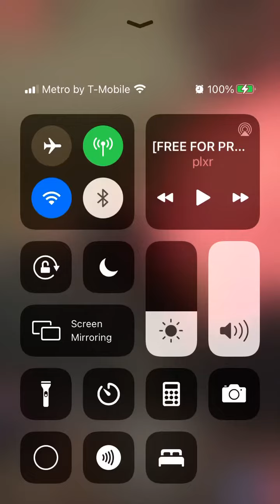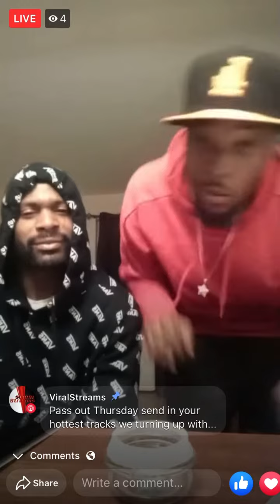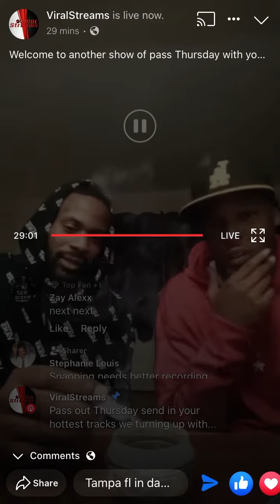Live music review of my song Flex